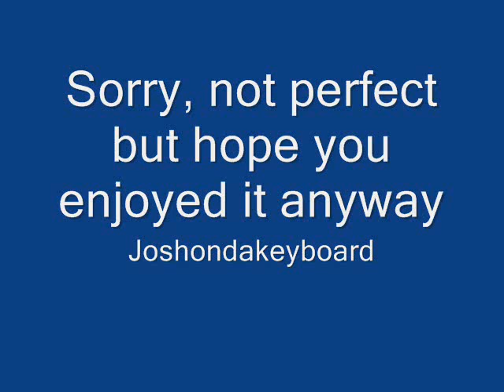You Needed Me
Um, this hasn't come out too well, but never mind, great tune hope you enjoy it. You Needed Me by Randy Goodrum on my Yamaha PSRS700